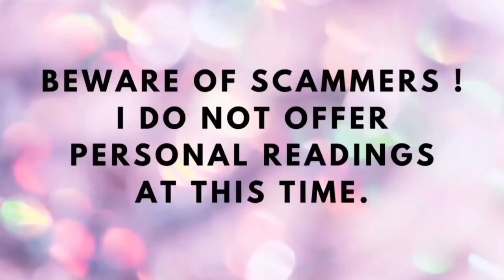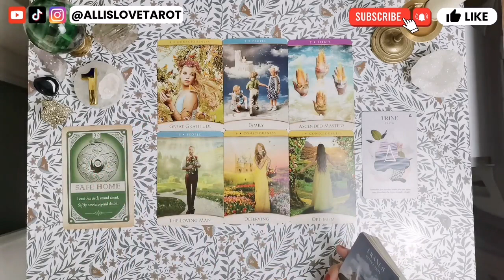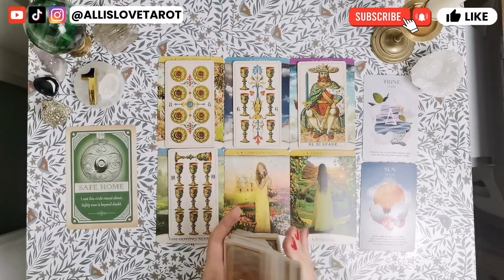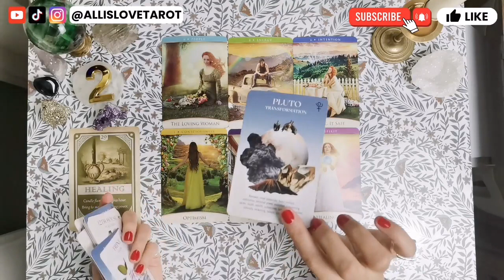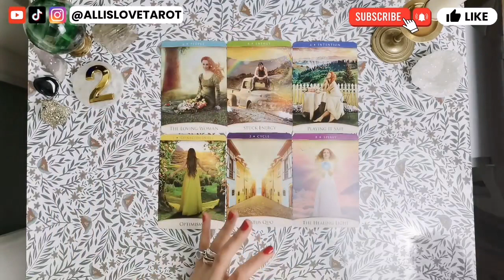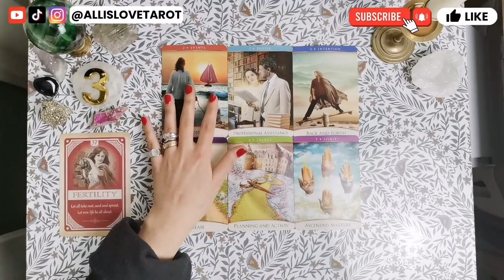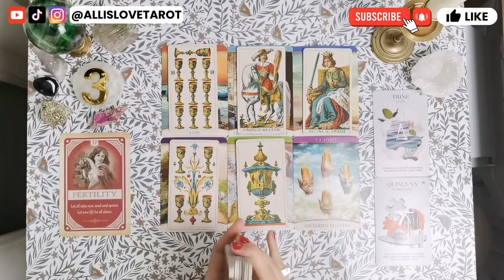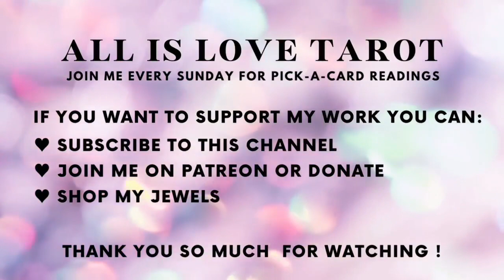What you DON'T SEE COMING !! ✨ Pick a Card 🔮 Timeless Psychic Reading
･ Learn Tarot with me : Coming soon !

──･ ☆ . SOCIALS . ☆ ･──

──･ ☆ . CHOOSE YOUR PILE . ☆ ･──

Intro • 00:00
Groupe 1 •  01:23
Groupe 2 • 13:12
Groupe 3 • 22:46
Sound Healing Session • 36:25

──･ ☆ . ABOUT ME . ☆ ･──

Welcome on All is Love Tarot, my name is Agnès.

Pick-a-card readings are posted on here every Sunday !
If you're wondering where the accent comes from, I'm French 🥐
Sending you Love and Strength - always.

──･ ☆ . MUST WATCH (RECOMMENDED VIDEOS) . ☆ ･──

──･ ☆ . TAROTS & ORACLES I USE MOST FREQUENTLY . ☆ ･──

Neo tarot
Orien's Animal Tarot
The Herbcrafter's Tarot
Tattoo Tarot
Garbage Pail Kids Tarot
The Everyday Enchantment Tarot
Ancient Italian Tarot
Tarot Camoin
Crystal Reading Cards
Archetype Cards
Gypsy Oracle Cards

To view my entire Tarot & Oracle collection

──･ ☆ . MY GEAR TO MAKE VIDEOS . ☆ ･──

SoftBox Lamps (light bulbs included)
Microphone (superior quality)
Phone holder
Desk Mount Stand for camera
Storage Boxes
Mobile phone that I use as a video camera

All is Love Tarot is not qualified to give Medical, Legal or Financial Advice.